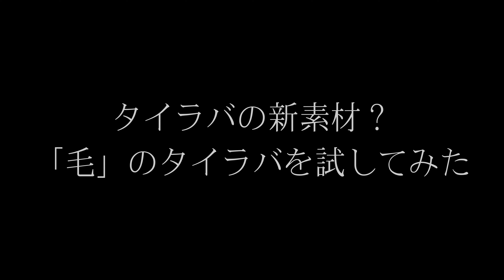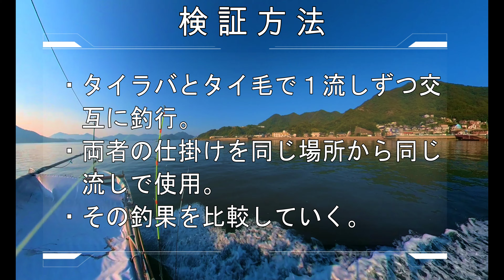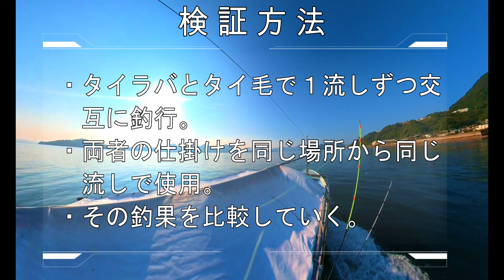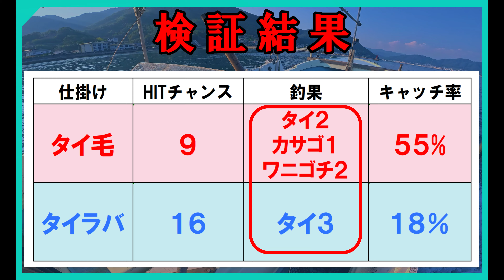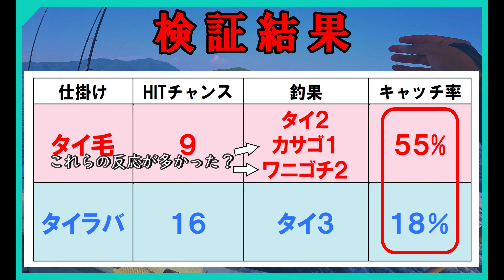新素材？タイラバのネクタイを毛にして検証してみた。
今回はネクタイの素材を「シリコン」と「毛」で比較検証してきました。
果たしてどちらの素材がより良い釣果を生み出すのでしょうか？